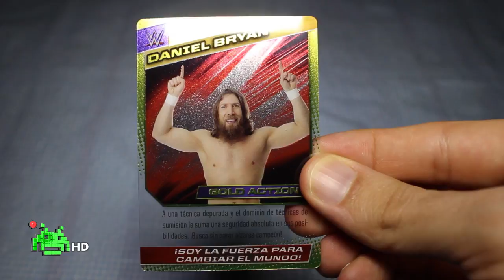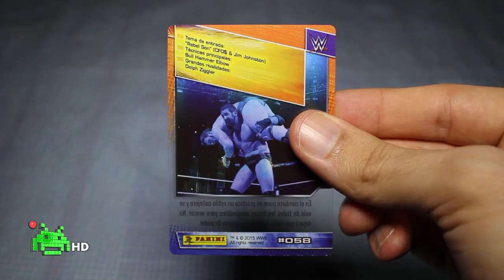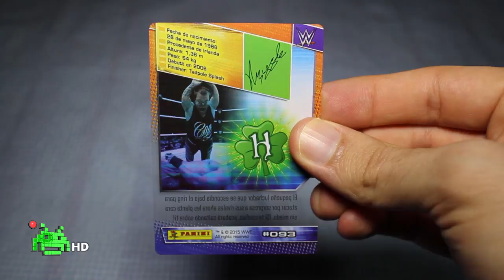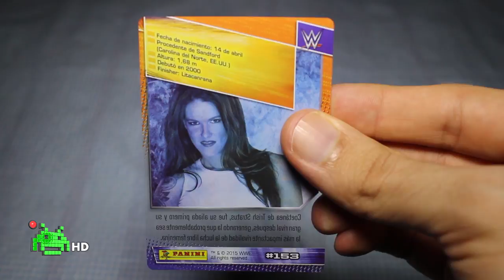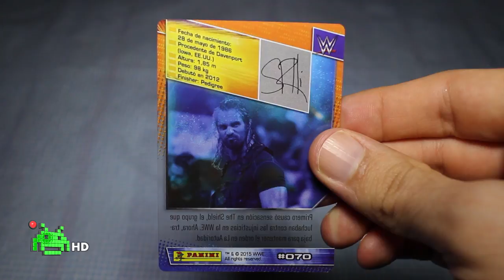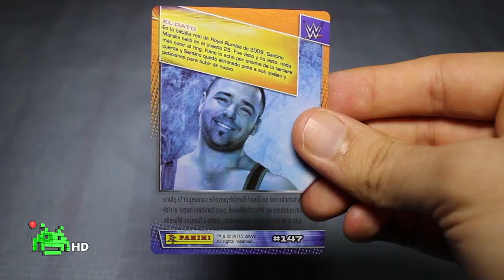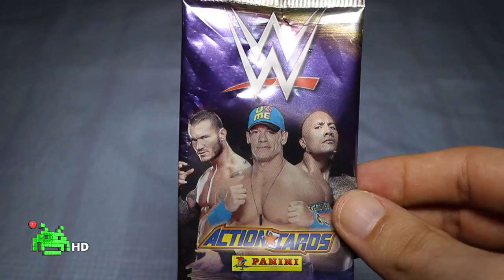¡La Suerte Me Sonríe! - WWE ACTION CARDS [Opening 5]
¡Seguimos con los openings de las Action Cards de WWE!

Posiblemente, este es el mejor opening que he hecho hasta ahora. Como dice el título... "¡La suerte me sonríe!".

Recuerda que abriré un nuevo sobre cada 200 likes. :D